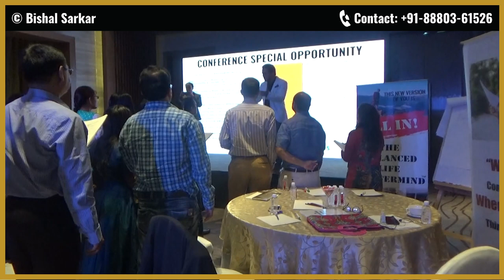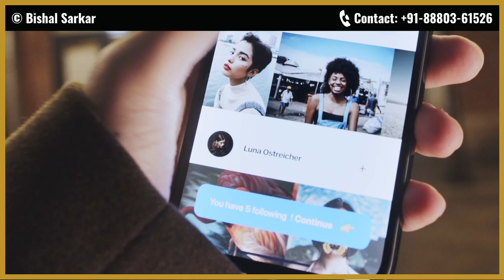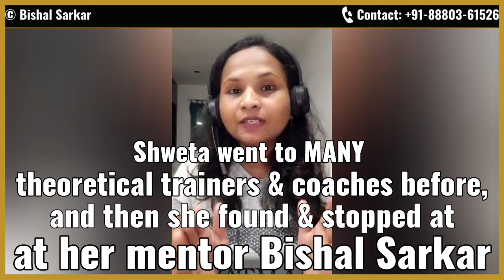How To Be A Happy, Confident & Impactful Millionaire in 2023